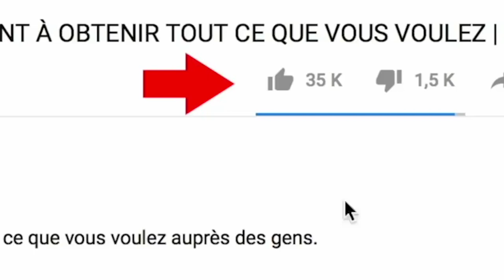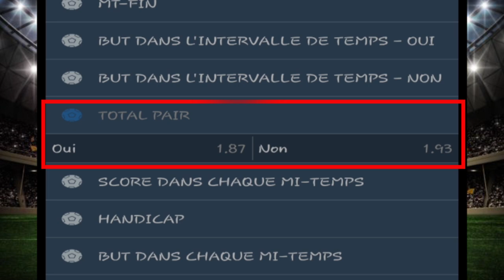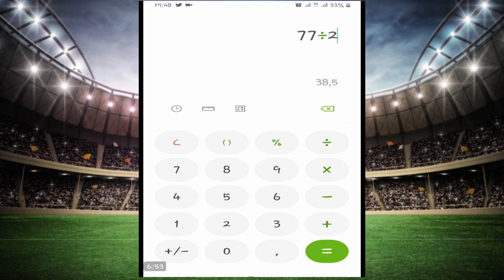GAGNER avec TOTAL PAIR sur 1XBET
GAGNER l'argent  avec TOTAL PAIR  sur 1XBET, dans cette vidéo je vous explique comment il faut parier sur les MATCHS pour limiter les pertes : )